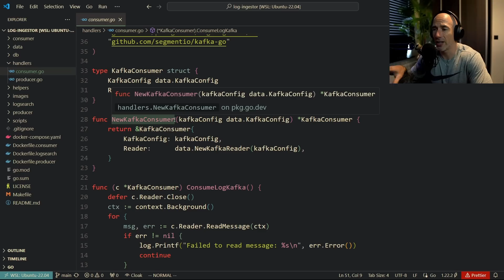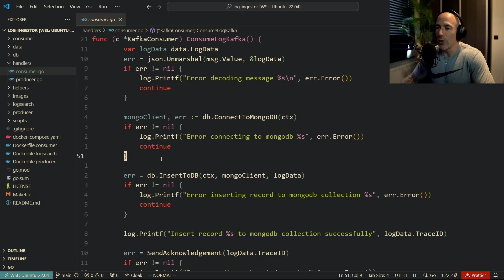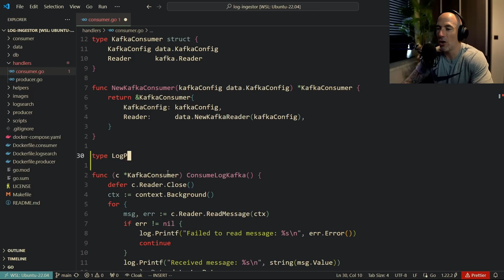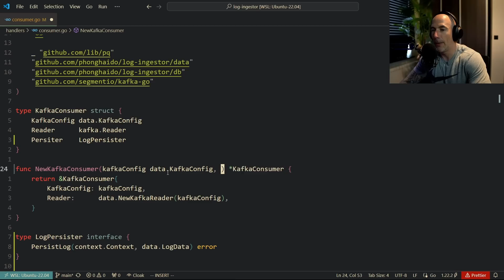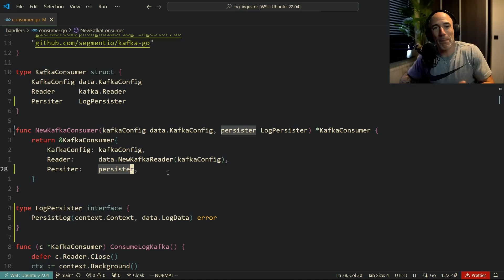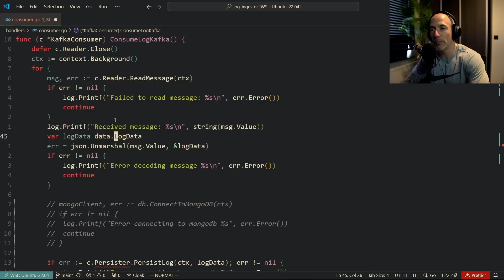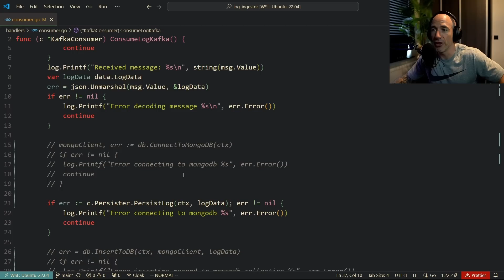Don't Make this Golang Beginner Mistake!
In this video, we'll talk about a common mistake that beginners make in Golang when dealing with interfaces. Learn how to avoid this error and improve your Golang coding skills!